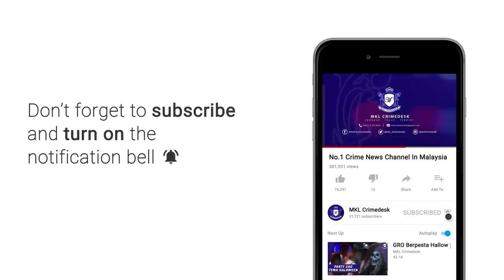OPS Noda , Serbu Lubuk GRO "International"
Polis gempur lubuk GRO pelbagai negara termasuk dari timur tengah di sebuah pusat hiburan terkenal dekat ibu negara malam tadi.

Ia terbukti dengan penahanan 77 wanita asing berpakaian seksi dalam Ops Noda yang dilakukan 5 pegawai dan 23 anggota d tujuh jabatan siasatan jenayah ipk kuala lumpur.

Serbuan bermula jam 12 malam itu turut mengejutkan lebih 60 pelanggan.

Ada aksi GRO asing menyorok di dalam kotak mahupun dalam tandas.

Namun perlakuan licik itu gagal.

Hasil semakan...  52 daripada gro itu warga vietna..  15 uzbekistan 4 kirgistan dan selebihnya seorang filipina turki dan ukrain.

Mereka dikatakan menerima tawaran sekurang kurangnya 100 ringgit untuk teman minum dan berfoya.

4 lelaki tempatan dan seorang bangladesh dipercayai penjaga dan pekerja premis itu turut ditangkap bagi membantu siasatan.

Kes disiasat mengikut seksyen 55 b akta imigresen, seksyen 39 b peraturan imigresen dan seksyen 6 kurungan 1 kurungan c akta imigresen.

Kesemua tangkapan dibawa ke ipd dang wangi untuk tindakan lanjut.